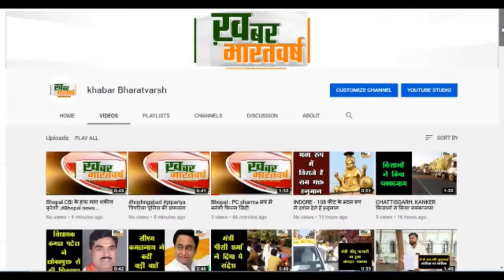बाबई - कर्मचारियों का मनोबल बढ़ाने के लिए विधायक ने किया अभिनन्दन और धन्यवाद